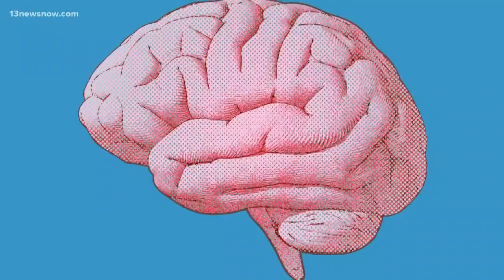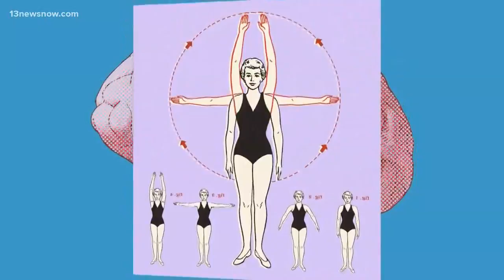How to stick to your New Year's resolution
We got some advice on sticking to a New Year's resolution all year long. One tip is to only set goals that are important to you. You should also be specific.